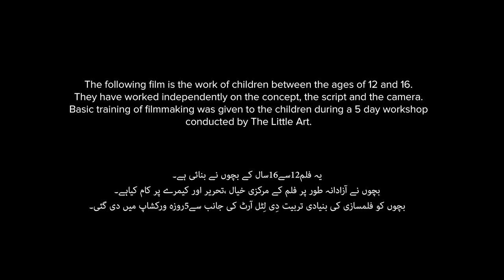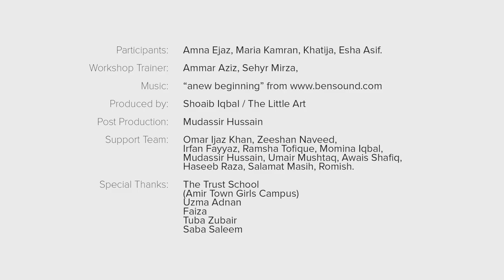The Butterfly Dreams – Khwab Titlion Jesey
Every child dreams of pursuing their passion, but the existing stereotypes of the society around them enforces them to break away from their dreams and choose a profession that they don’t like. The film shows what every child dream of becoming when they grow up.

5-day filmmaking workshops were held in 10 schools and 5 universities in Lahore and Faisalabad, designed to explore gender experiences of children as well as equip them with basic filmmaking skills.